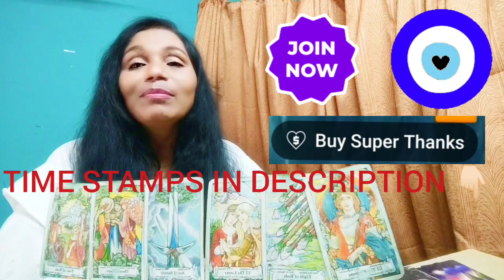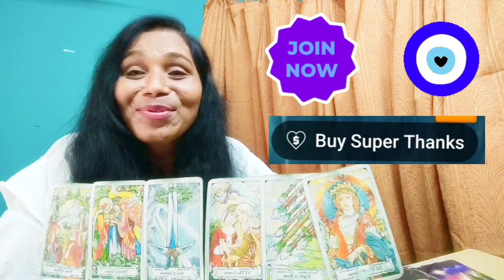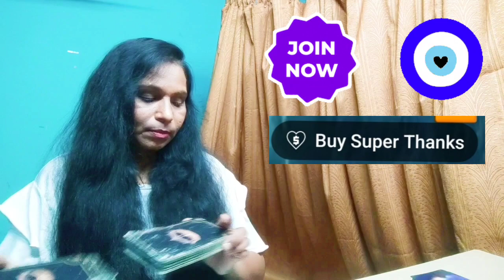Who is trying to dim your light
✨Time stamps✨

😊 Introduction - 00:00

 Four of wands - 11:11

 Three of cups - 26:34

 Ace of swords - 41:45

 Lovers - 56:22

 Eight of wands - 01:11:55

 Empress - 01:23:55

Peace🧘🏻‍♀️and love🥰

PERSONAL INSTAGRAM